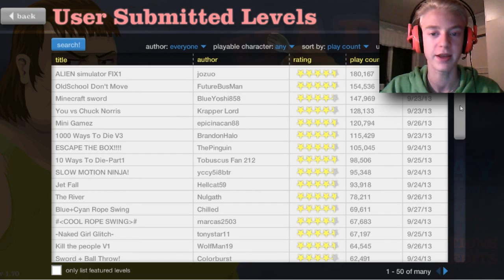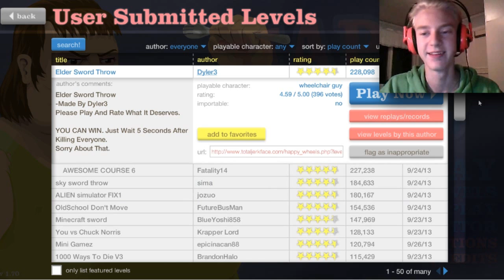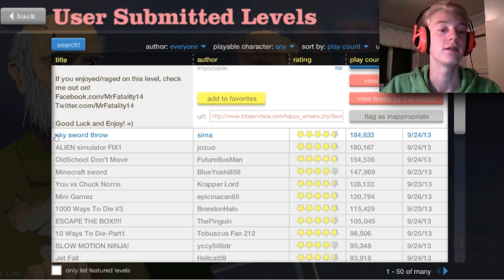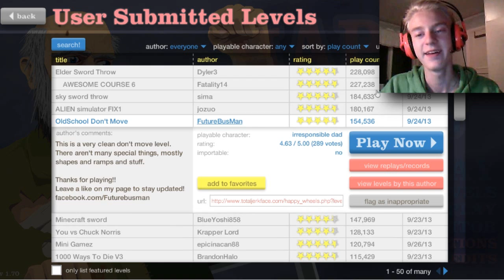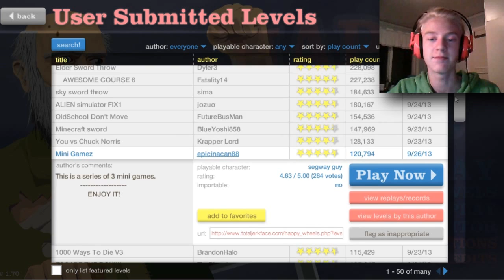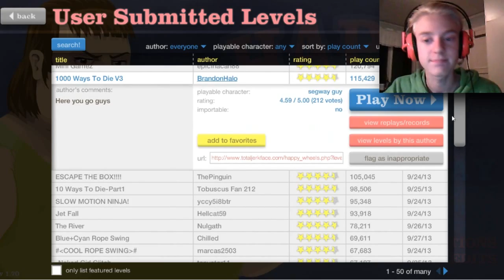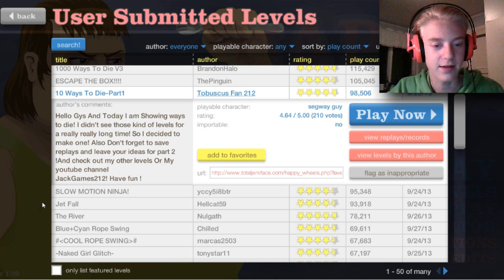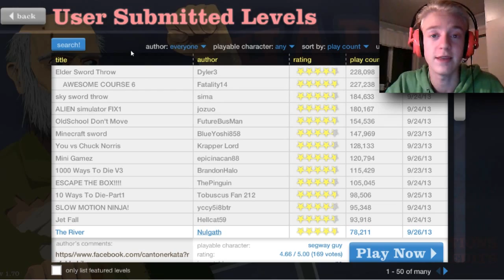Let's Play Happy Wheels #11 (Svenska): Alien Simulator!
Idag får vi fiska med Mulle Meck, köra över Chuck Norris och Rida Alien!